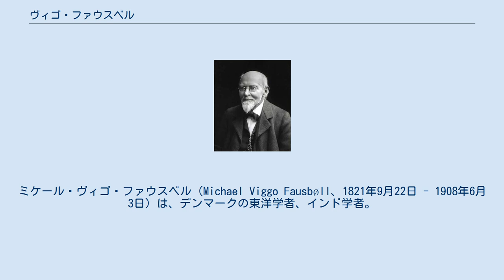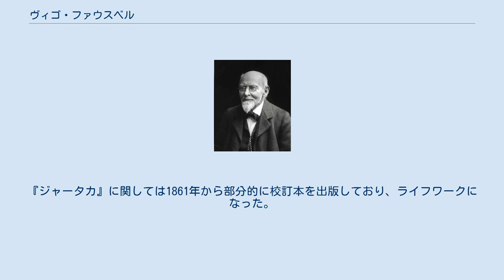ヴィゴ・ファウスベル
ミケール・ヴィゴ・ファウスベル（Michael Viggo Fausbøll、1821年9月22日 - 1908年6月3日）は、デンマークの東洋学者、インド学者。
ヨーロッパの初期のパーリ語研究者として知られる。
 ファウスベルはレムヴィーのホーヴェ教区（今の中央ユラン地域）に生まれ、コペンハーゲン大学でニルス・ルズヴィ・ヴェスタゴーに東洋諸言語を学んだ。
学生時代の1843年にサンスクリット統辞論の論文で大学の金メダルを受賞した。
 ラスムス・ラスクによってコペンハーゲン大学にもたらされた大量のパーリ語写本をファウスベルは研究し、まず1855年に『法句経』の校訂本を出版した。
 その後、ロンドンを訪れて写本を研究した。
 帰国後、1861年からコペンハーゲン大学の副司書になった。
1878年にヴェスタゴーが没すると、その後任として同大学のインド文献学とサンスクリットの教授に就任した。
1902年に退官した。
 ファウスベルが校訂本を出版した書物には『ジャータカ』（7巻）や『スッタニパータ』（2巻）がある。
『ジャータカ』に関しては1861年から部分的に校訂本を出版しており、ライフワークになった。
 パーリ語以外では『マハーバーラタ』に関する著書がある。